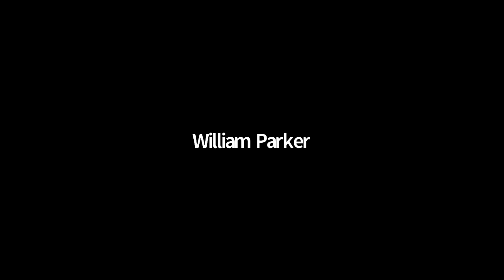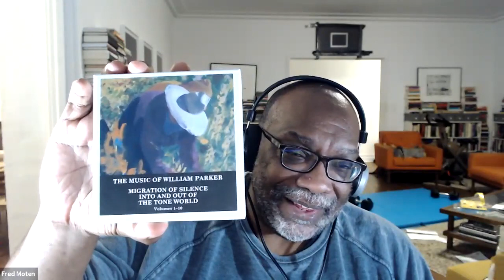Universal Tonality Book Talk by Cisco Bradley & William Parker, hosted by Prof. Fred Moten at NYU.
Prof. Fred Moten hosts book talk at NYU on Universal Tonality: The Life and Music of William Parker, the biography of bassist William Parker, written by Prof. Cisco Bradley. February 24, 2021.